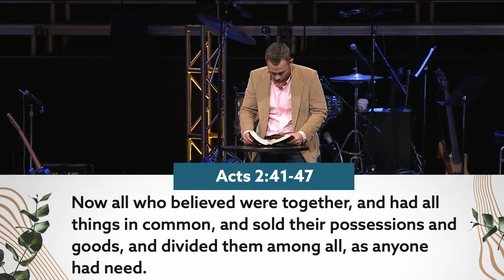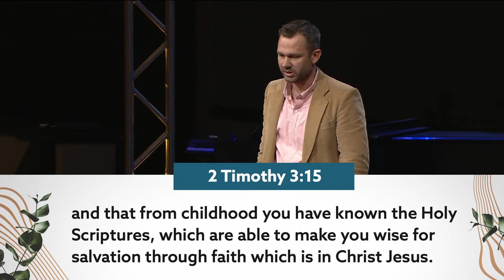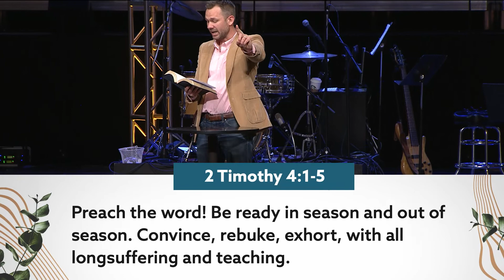The Word Feeds the Life of the Church | Acts 2:41-47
Pastor Andrew continues his 6-part sermon series called Church Life. We hope that you’ll join us and be part of it!

Today's message is titled, "The Word Feeds the Life of the Church."